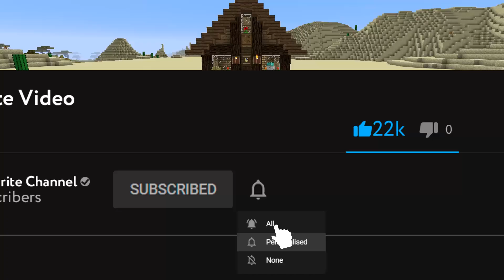GTA 5 HOUSE VS MINECRAFT HOUSE - WHO IS BEST?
Want to see more comparisons?
Leave a like for more videos like this!